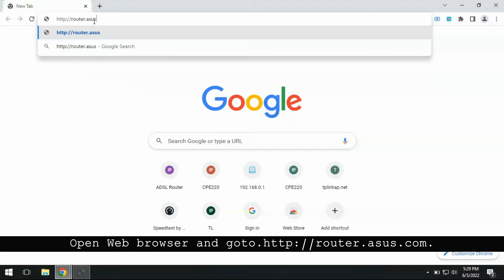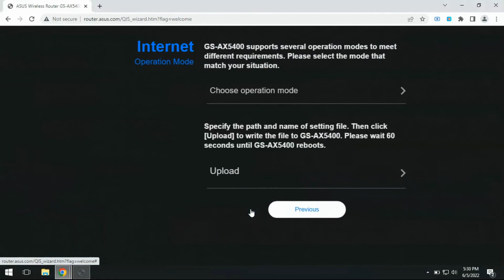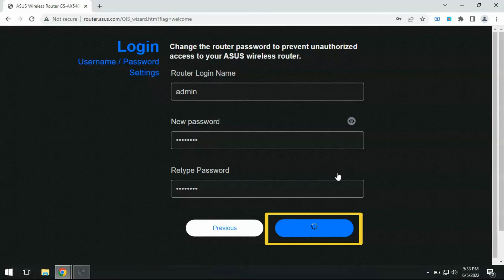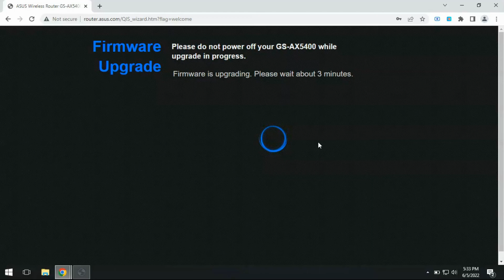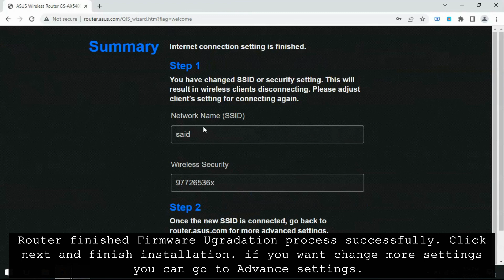Update Asus GS AX 5400 Firmware & Configure as Access Point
@JB OMAN   @Recyclebintech

0:00 Introduction
0:04 connect router into apower outlet and connected to a laptop or pc via ethernet cable
1:09 Select Access Point () Mode
1:57 Enable 802.11 ax / wifi 6 Mode for Improve Router Capacity and
2:12 Change the router login page information to prevent the
2:40 Click the "firmware upgrade" button to start the Router Upgradation Process
2:50 Wait for download the firmware
3:24 Do not turn off your Router, while upgrading router.